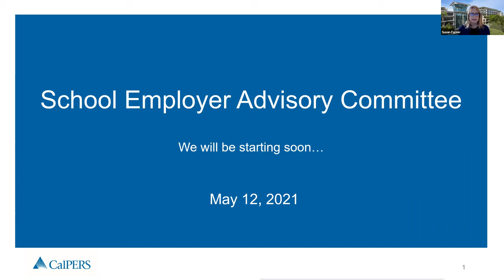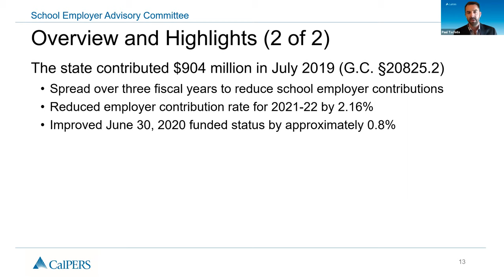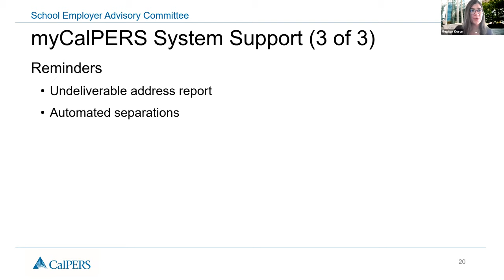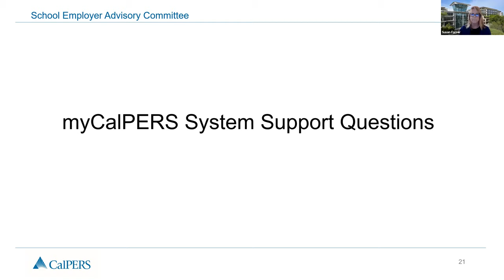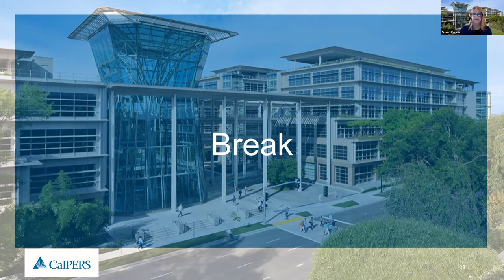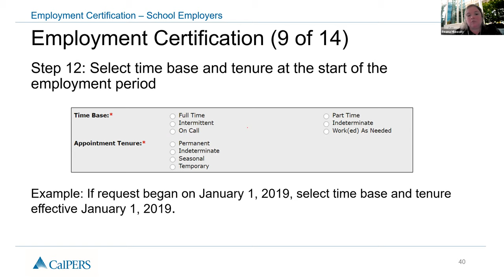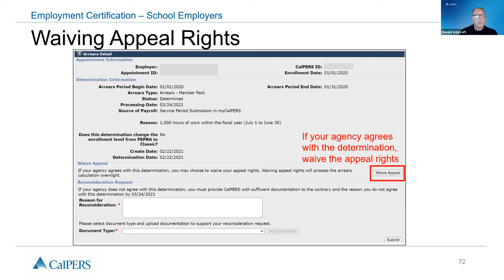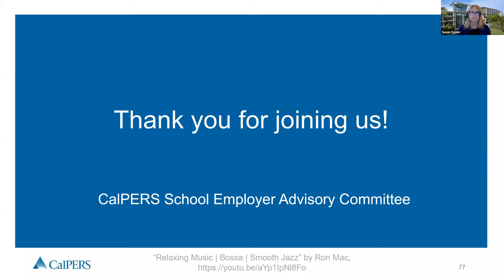CalPERS School Employer Advisory Committee (SEAC) Meeting - 5/12/21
CalPERS conducts quarterly School Employer Advisory Committee (SEAC) meetings on various subjects. The meetings are an opportunity to have questions answered and share information and concerns.